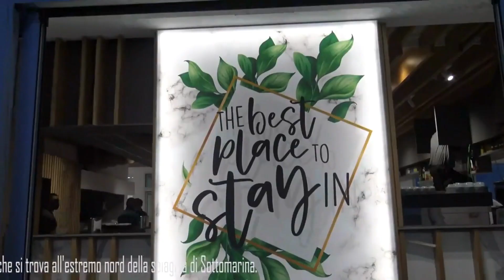INCIDENTE NAUTICO - IL CONDUCENTE NON INDOSSAVA LO STACCO DI SICUREZZA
Sono stati trasportati in elicottero l’uomo a Mestre mentre la donna a Padova, la coppia coinvolta nell'incidente nautico avvenuto nel pomeriggio di ieri sabato 13 agosto attorno alle 17  nel canale delle Trezze nella parte sud della laguna di Venezia a ovest di Chioggia.
Non è nota la dinamica, alcuni diportisti riportano che c’è stato l’urto con una briccola ma potrebbe anche essere stata un’onda presa male comunque sia andata entrambi sono volati in acqua e la barca ha continuato a girare colpendoli con l’elica.
Non sono in pericolo di vita ma le ferite riportate sono abbastanza importanti a causa dei profondi tagli sulle gambe e sul bacino, la signora è stata ferita, se pur leggermente, anche al volto.
Ci permettiamo un cauto ottimismo in base alla testimonianza dei primi soccorritori, dei diportisti di passaggio,  i quali asseriscono che l’uomo chiedeva aiuto in piedi e quindi, almeno per l’uomo, i traumi non potevano essere troppo gravi.
A prescindere dalla dinamica dell’incidente chi guidava il natante, sembra assodato fosse l’uomo,  non indossava lo stacco di sicurezza se infatti si fosse seguita questa elementare misura di sicurezza di cui tutte le barche a motore sono dotate di serie in seguito alla caduta del conducente il motore si sarebbe spento automaticamente.
Purtroppo sono molto pochi quelli che navigano in sicurezza, non solo non indossando lo stacco di sicurezza, ma anche navigando a velocità folli senza un minimo di buon senso.
Questa notte ci sono i fuochi di Ferragosto, invitiamo tutti al massimo scrupolo nell’osservare scrupolosamente  le norme di navigazione: bassa velocità e luci di via. Speriamo bene.